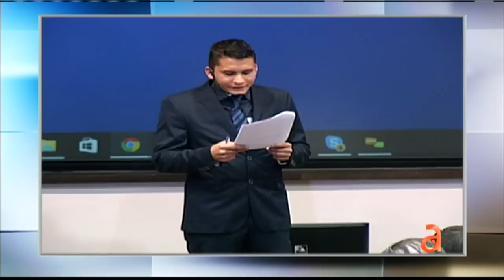Eliécer Ávila: ¿Quiere ser presidente? - América TeVé